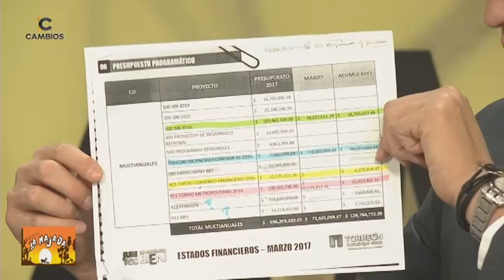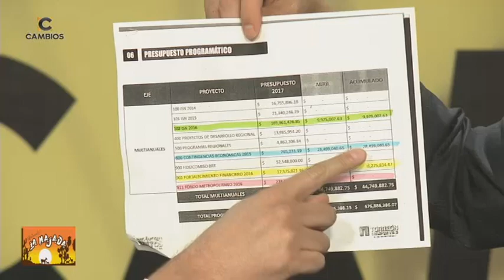Elección del Estado de México y no la de Coahuila madre de todas las batallas rumbo al 2018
Resultado de contienda en Coahuila sólo reflejará los mismos resultados del estado para la elección presidencial.